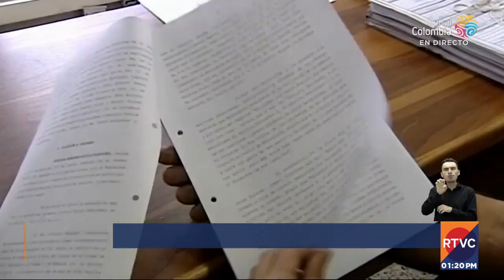Carlos Mattos, condenado a más de cinco años de cárcel por el caso Hyundai | RTVC Noticias